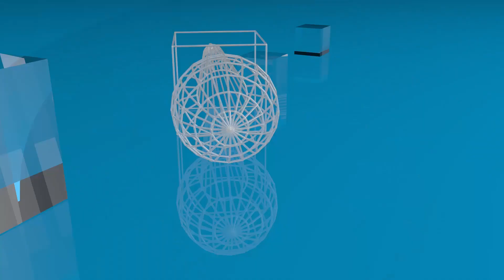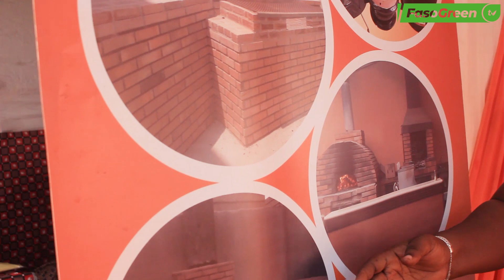Salon International de l’Arbre : Clap de fin pour la 5ème édition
La 5ème édition du Salon International de l’Arbre, a refermé ses portes ce samedi 8 juillet 2023.Les activités menées durant les trois jours du salon ont permis d’atteindre le résultat recherché à travers le thème central : « Arbre et résilience » notamment celui d’arriver à conscientiser les participants sur le rôle que pourrait jouer l’arbre dans la résilience face à la double crise climatique et sécuritaire.